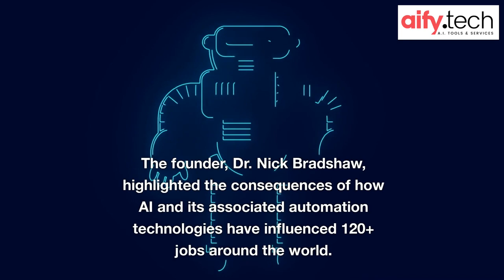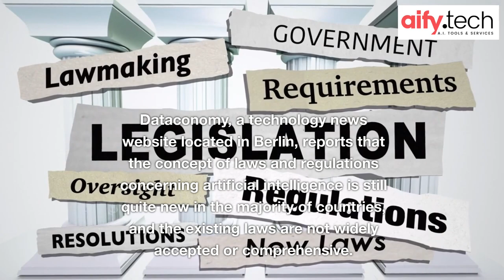The South African government launched SAAIA an Artificial Intelligence Alliance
The SAAIA – a South African org aiming to drive the AI field forward – has been set up by Dr. Nick Bradshaw, who's highlighted how AI and its automation tech have impacted more than 120 jobs worldwide.